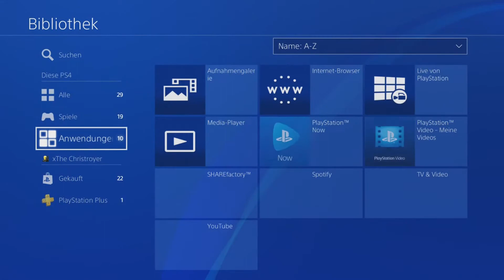FORTNITE LAGGS EINFACH ENTFERNEN TUTORIAL | WORKS 100%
SO KÖNNT IHR EURE LAGGS IN FORTNITE EINFACH ENTFERNEN!